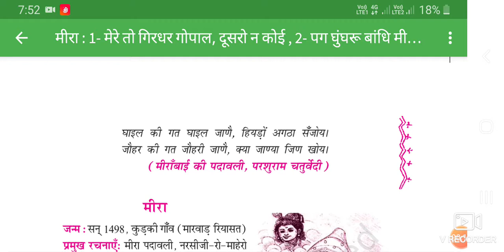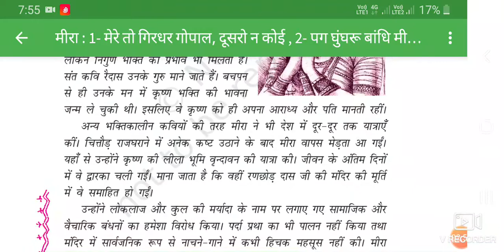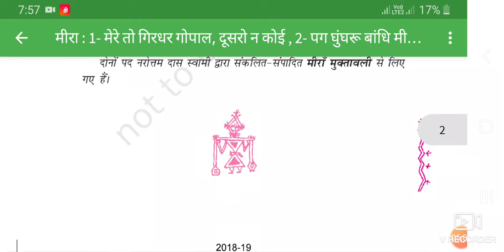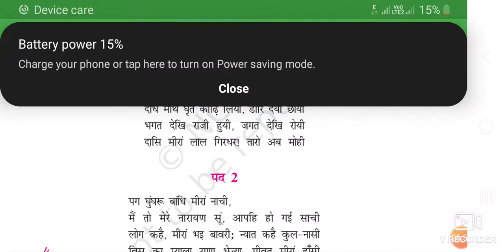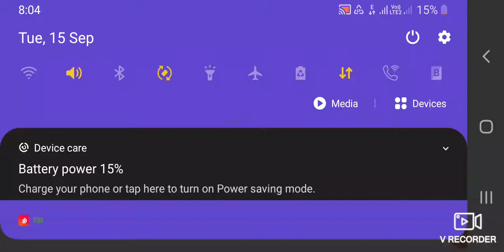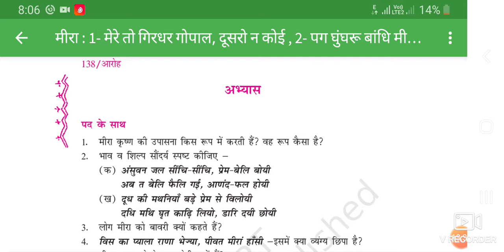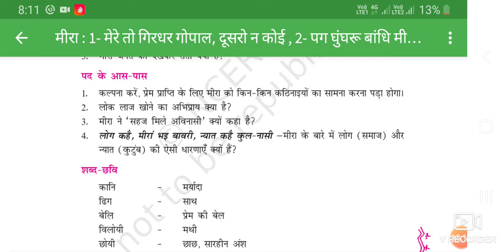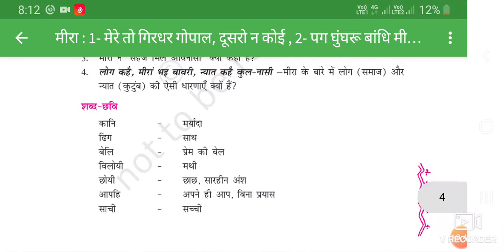HINDI AROH PADYA KHAND CLASS 11th CH 2 MEERA KE DOHE BY MR R P SHARMA